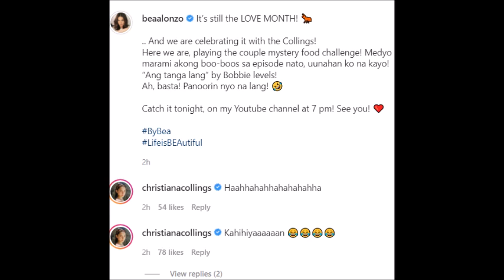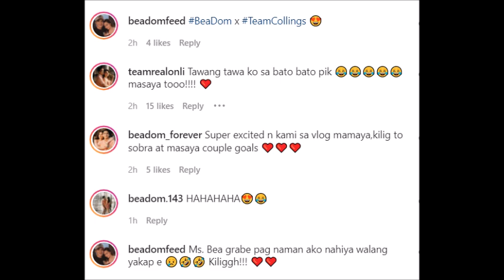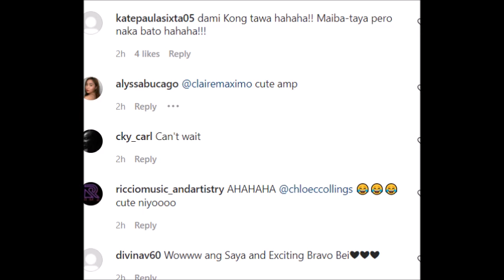BEA ALONZO POST PINAGKAGULUHAN NG BFF NI DOMINIC ROQUE NA ANG COLLINGS SISTER CHECK THIS OUT